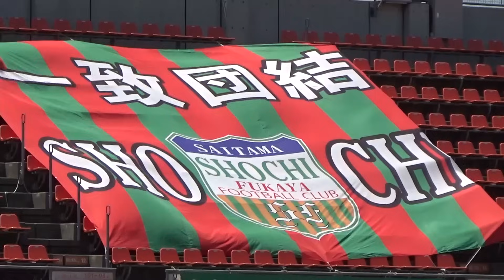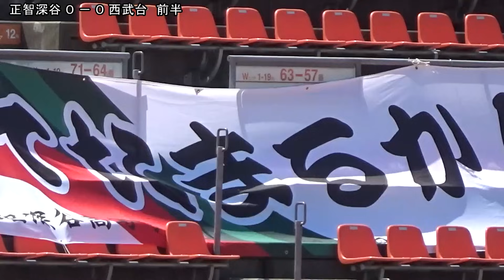【準決勝】西武台vs正智深谷インターハイ埼玉県予選2024